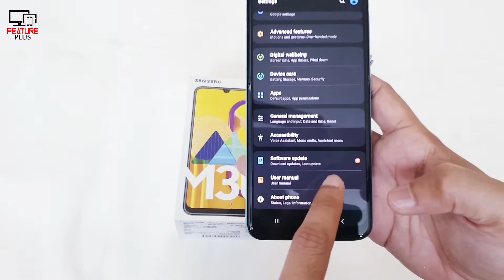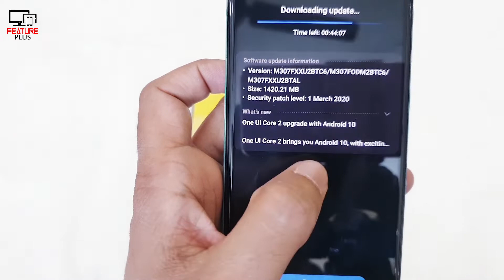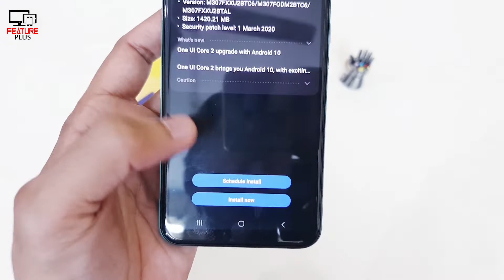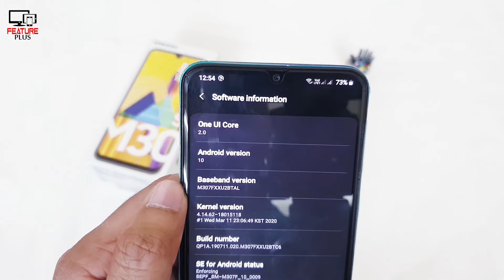Samsung Galaxy M30s good news | samsung galaxy m30s android 10 update date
hello doston aaj main Samsung Galaxy M30s good news dene wala hun.video main baat kerne wala hun android 10 update ko le ker. complete information dunga iske new feature kaise hai sab video main aaj apko dikhaunga.ummed hai apko video pasand ayegi.